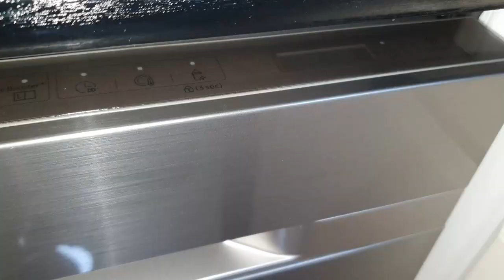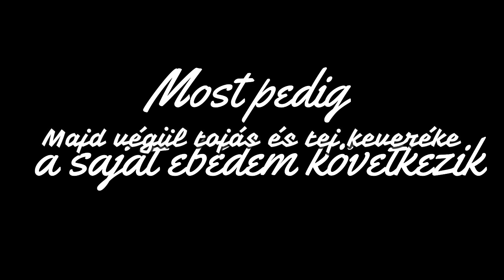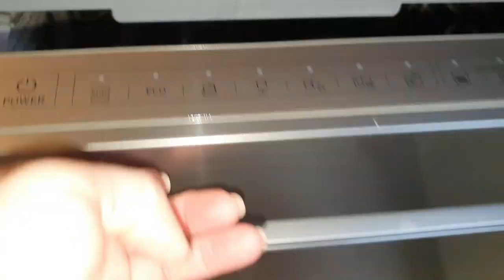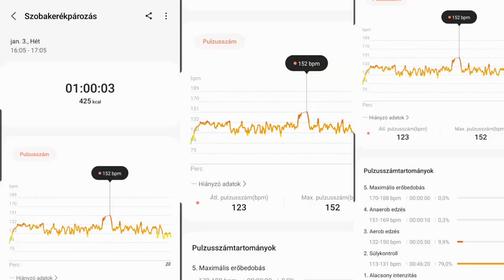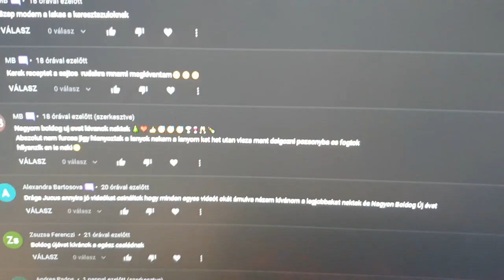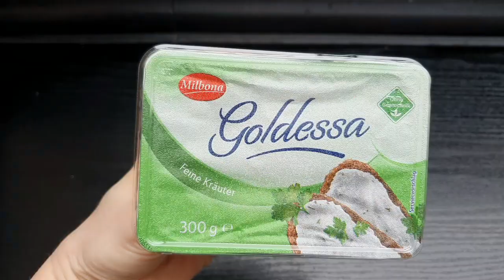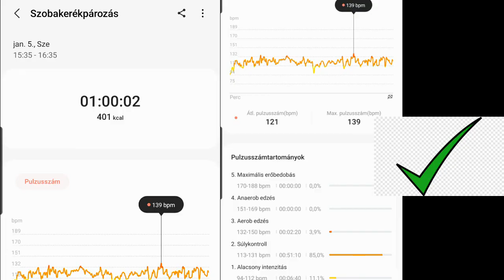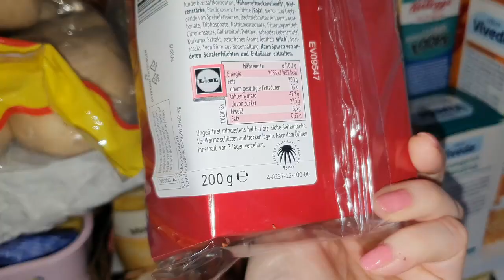Az újév első hete📅téliszünet❄️váratlan fordulatok🆘LIDLbevásárlás🛒Mindennapok